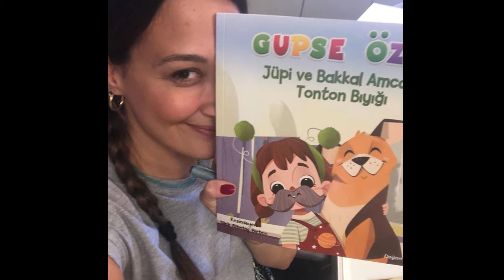After Gupse Özay's words, Barış Arduç made a decision about Elçin Sangu!